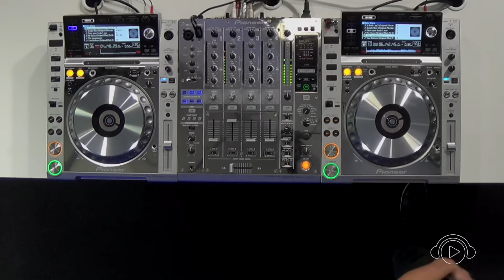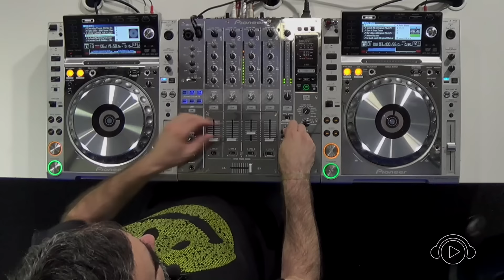Cena Brasileira #2015 c/ Rafa Viana @ Ban TV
Comandado por DJ Acácio Moura, em parceria com o selo Urban Dance Records, o Cena Brasileira #2015 acontece às quartas feiras 21h00 na BanTV Aposta e divulga somente música eletrônica produzida por Brasileiros. Selos, DJs e convidados em geral ao se apresentarem, também tocam produções nacionais.